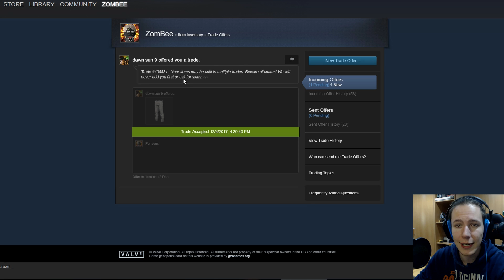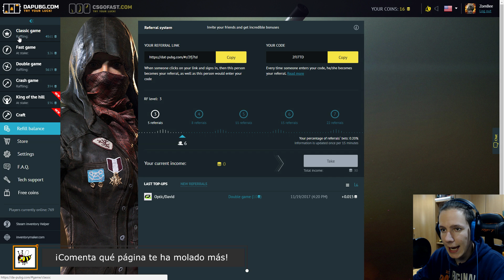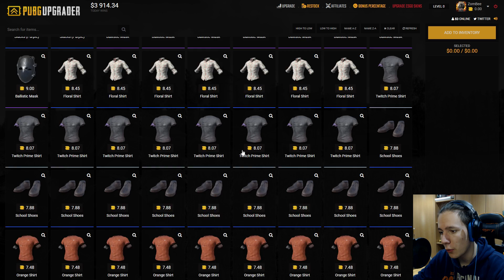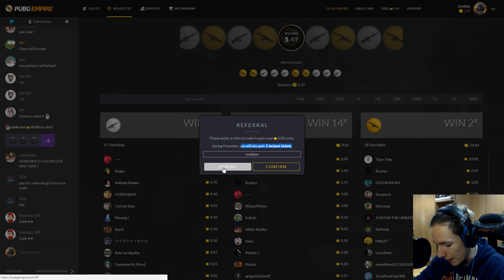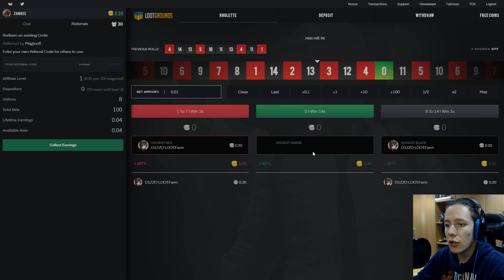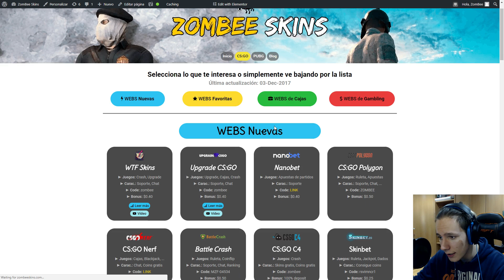TOP 5 Páginas para ganar skins de PUBG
¡YA NO SUBO VÍDEOS AQUÍ! Si quieres ver más de mí o que te resuelva CUALQUIER duda este es mi NUEVO CANAL
Y mi canal de DISCORD Un insta top 5 de páginas en las que podemos ganar skins rápido y solamente usando mi código de referido. Si no queréis skins de PUBG recordad que podéis venderlas y conseguir de CS:GO o quedaros con el dinero!

O